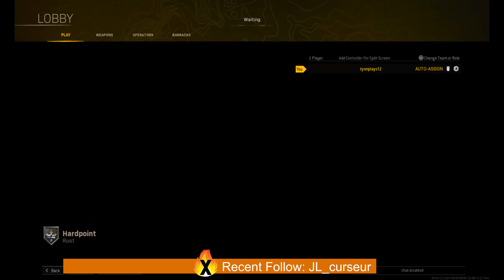Training with KbM